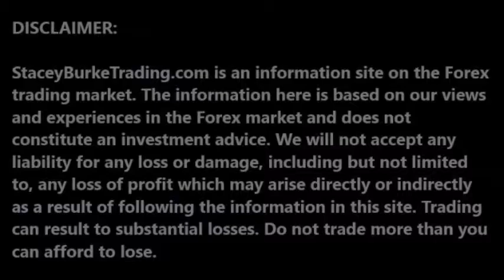DailyPipTalk Episode #302: THINKING BETTER AND TRADING BETTER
THINKING BETTER AND TRADING BETTER. Trading is only about flawless execution of your trading plan and nothing more...

For more on trading check out:

Mind Over Markets: Power Trading with Market Generated Information Dalton, Jones, Dalton